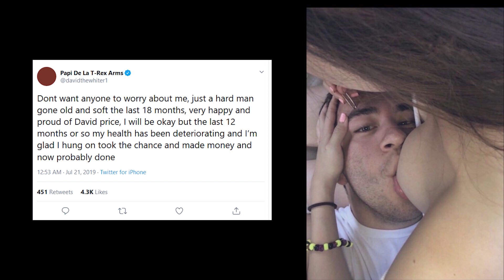Why Dave Allen Quit.